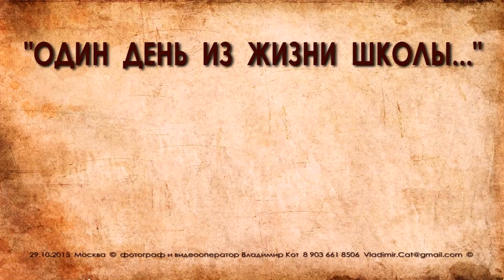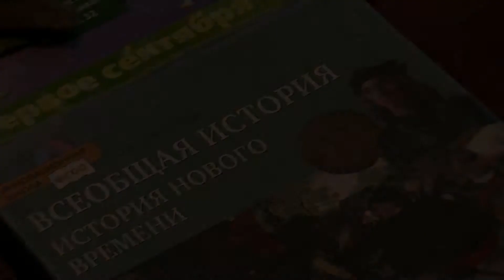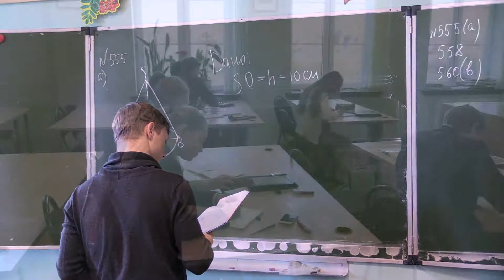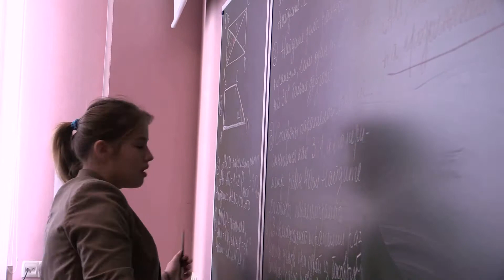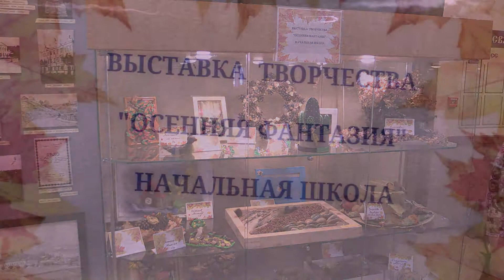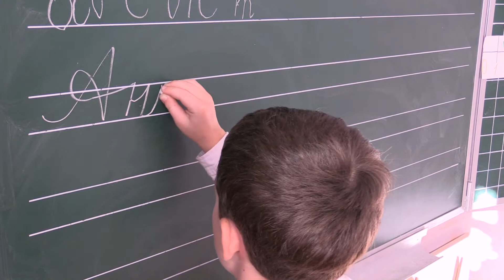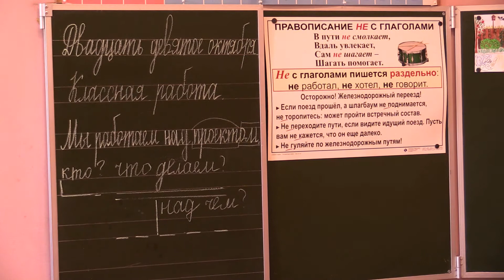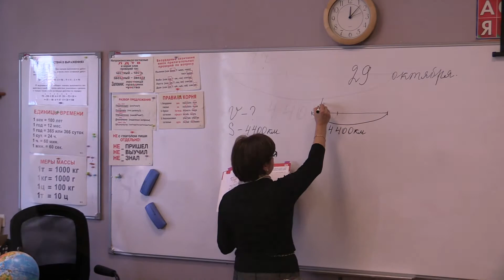Один день из жизни школы 1080 HD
Как живет школа за день, до начала осенних каникул...
Некоммерческое негосударственное образовательное учреждение «Троицкая Православная школа»
Директор: Сердюк Вячеслав Олегович
Духовный попечитель: протоиерей Леонид Царевский, настоятель храма Казанской иконы Божией Матери дер. Пучково
Учредитель: Местная православная религиозная организация Прихода Казанской иконы Божией Матери дер. Пучково Наро-Фоминского района Московской области
Формы обучения: очная, очно-заочная.
Адрес:
142397, Москва, пос. Первомайское, дер. Пучково, стр. 6
Школа основана в г. Троицке в 1994 г., свидетельство о регистрации №283/24 от 26 мая 1994 г. Начало учебных занятий: 1 сентября 1994 г.
Первый выпуск 11-го класса: июнь 2001 г.